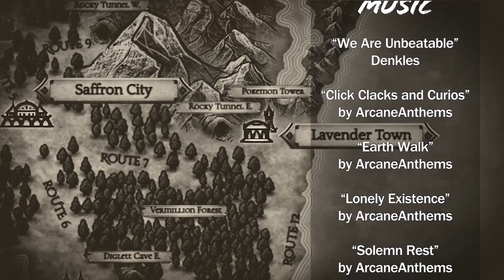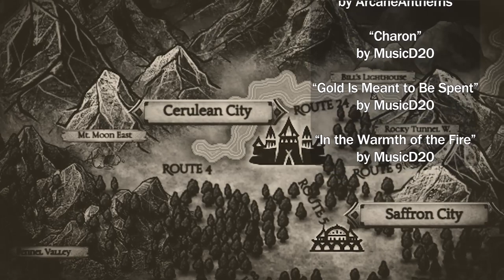Welcome to the World of Pokemon - 01- Unbeatable: A Kanto Journey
Unbeatable is a brand-new TTRPG podcast that follows three trainers on their adventure in the Kanto region. These adventurers are going have to face off against Gym Leaders, Rivals, and Criminal Organizations to prove themselves to be the very best!

Our adventurers come together in the town of Pallet, each bringing their own tales and adventures and beginning their Pokemon journeys!

Airs on Thursdays on Twitch.tv/ThisShowIsAMimic @ 7pm PST
Airs  on Saturdays on Youtube and Spotify @ 3pm PST

Seth Wake played by Matt ( @Denkles  )
Coryne Willows played by Kenna (@missseirsha)
Gavin Newman played by Burrty (@BurrtyTheBard)
and Aaron as The Professor ( @Obsidian Olive  )

00:00 Short Intro
00:37 Intro Music
00:00 Episode Start (Seth is going to be late!)
17:47 Gavin steps off the docks!
25:45 Gavin gets mugged(?)
34:07 Coryne has trouble leaving home
43:38 Coryne meets Gavin
47:34 Seth comes in on an Arcanine
53:07 Hanging out in the Lab
58:30 Everyone meets up
01:04:58 Enter Prof. Gary Oak!
01:08:43 Coryne gets her starter
01:16:22 Gavin chats with the Professor
01:24:26 Prof. Oak dips
01:36:06 A storm is brewing
01:46:12 Everyone makes it to the Poke-Center
02:03:57 Off to the supply closet
02:07:03 Blue Rockets arrive.
02:08:15 Credits